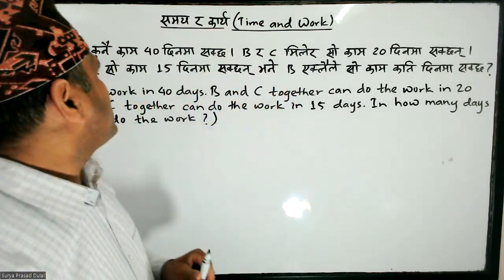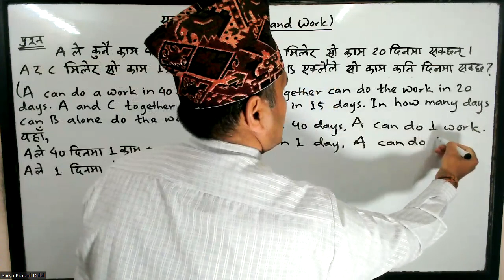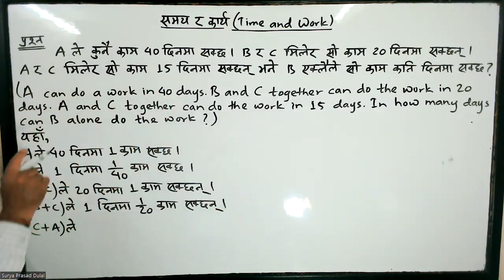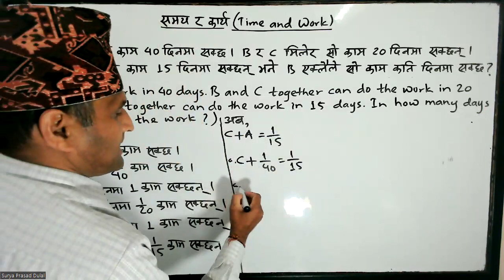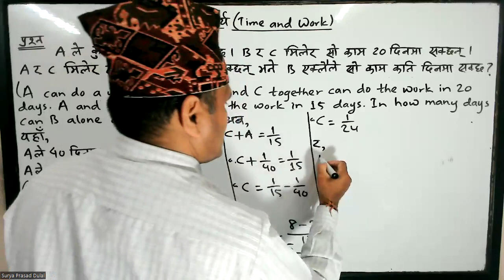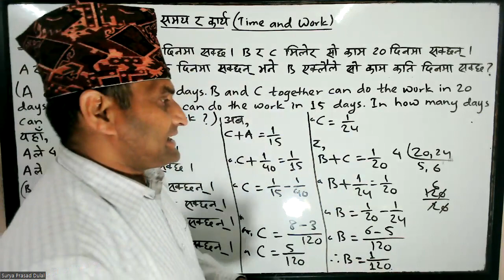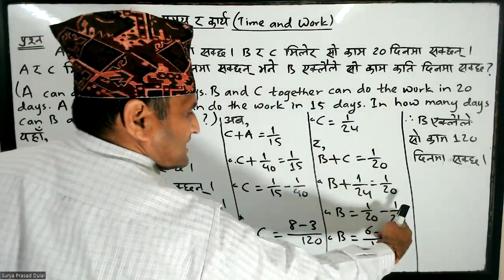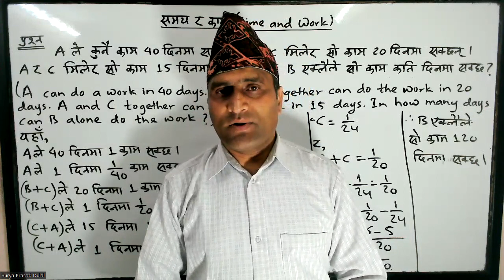Time and Work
surya_pd_dulal math time_and_work #